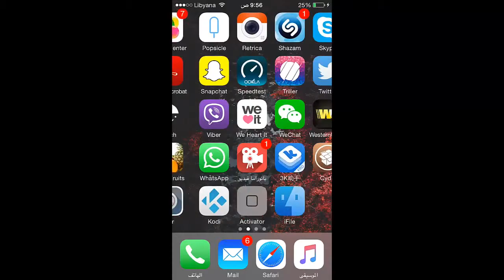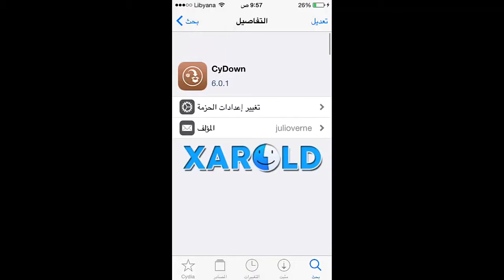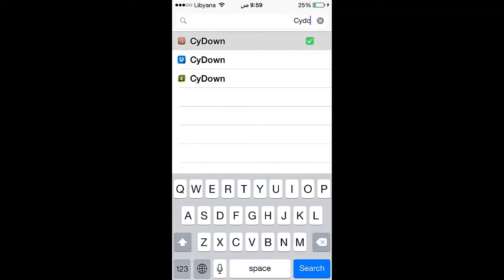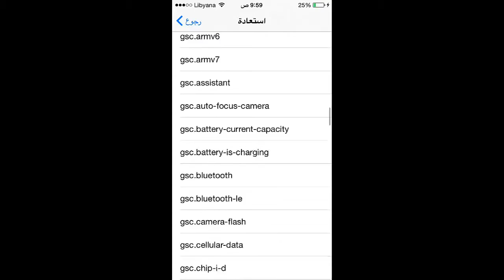إنشاء نسخة إحتياطية لأدواتك وثيماتك في السيديا وإستعادتها بعد الفورمات